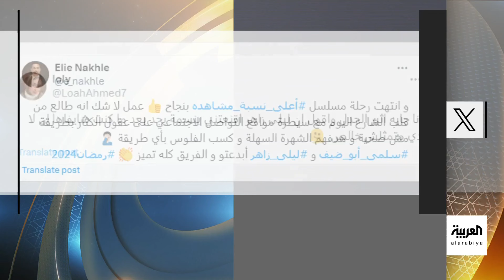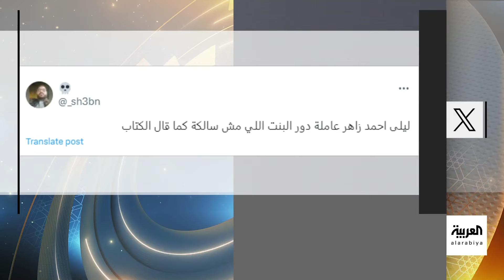تفاعلكم الحلقة كاملة | ليلى أحمد زاهر في حوار صريح ومقابلة مليئة بالمفاجآت والضحك مع نجمي سقف الوالد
نجمة أعلى_نسبة_مشاهدة ليلى_أحمد_زاهر في حوار صريح عن الانتقادات والحب وفرحها القادم و بطلة ‎قصة روان_مهدي تقتحم الفن العراقي وتحكي عن تجربتها مع ألكسندر_علوم و "دبغ وتأديب".. مقابلة مليئة بالمفاجآت والضحك مع نجمي سقف_الوالد عبد العزيز_المبدل و خالد_عبدالعزيز.